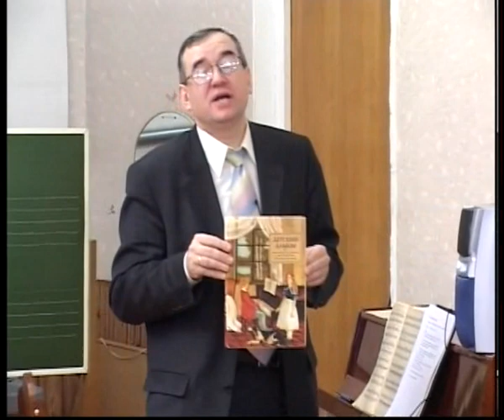Музыка 3 класс.«Развитие музыки на интонационной основе» (Заруба А. В.)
Урок музыки в 3 классе «Развитие музыки на интонационной основе»  проводит Заруба Артур Викторович,  учитель музыки АНОО СОШ «Колледж ХХI» г. Москва.
Победитель конкурса «Учитель года России-1992», кандидат педагогических наук.
Лектор Московского института повышения квалификации работников образования
Лектор института повышения и переподготовки работников народного образования Московской области. Член редколлегии журнала "Искусство в школе"